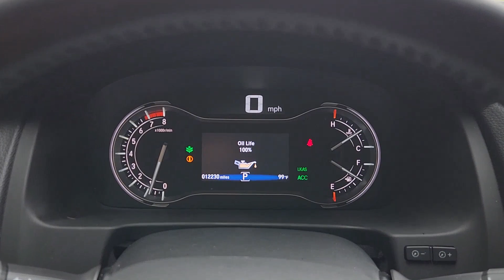2023 Honda Ridgeline RTL-E TX Dallas, Grapevine, Irving, Arlington, McKinney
Pre-Owned 2023 Honda Ridgeline RTL-E available at Friendly Chevrolet located in 2754 N Stemmons Fwy, Dallas, TX, 75207. Servicing the Dallas, Grapevine, Irving, Arlington, McKinney area.

Get into the  2023  Honda Ridgeline.  Here's the extraordinary Honda Ridgeline, the pickup that blends innovative cabin and bed design with rugged all-wheel-drive capability and an upscale feel. With ingenious solutions to accommodate your needs, this pickup is ready to take you on adventures in comfort and style. The following are some of this vehicles highlighted options: Heated Steering Wheel
, Apple Carplay®/Android Auto®, Navigation System, Moonroof, Keyless Entry, Premium Sound System, Power Passenger Seat, Heated Mirrors, Fog Lamps, Back-Up Camera. Don't miss the opportunity to drive a pickup that's as multi-dimensional as you are. Come in today and drive this Honda Ridgeline.